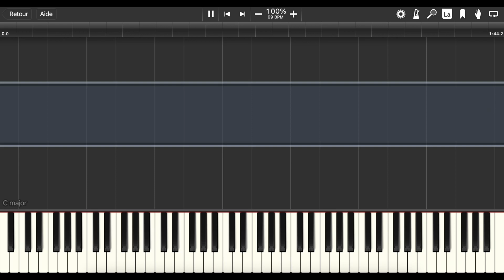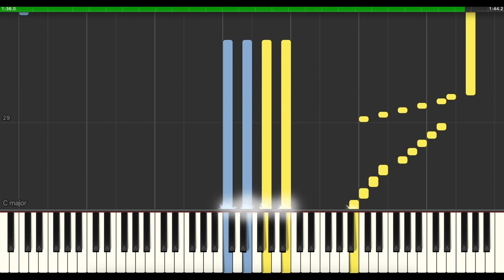Bora Bora - Sofiane Pamart (Synthesia Tutorial | Official Sheet)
Titre : Bora Bora
Album : Planet (2019)
Compositeur : Sofiane Pamart
MIDI : à venir